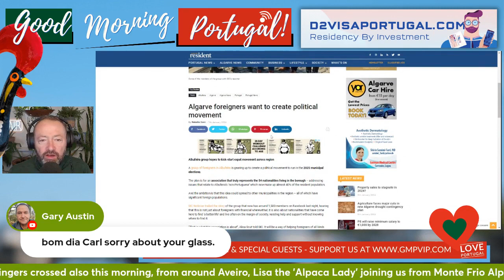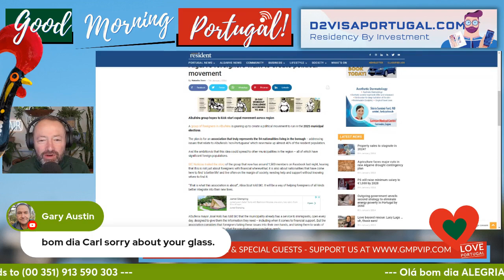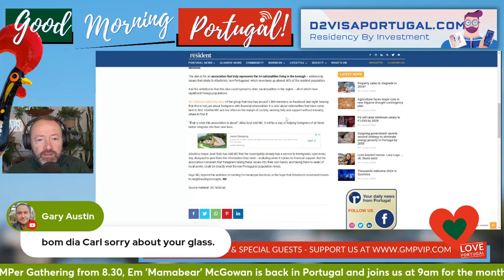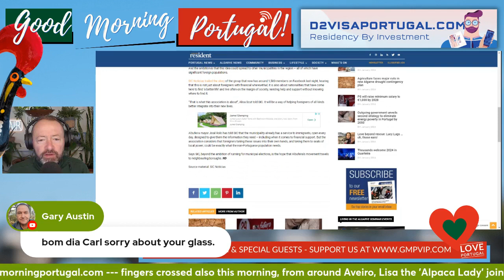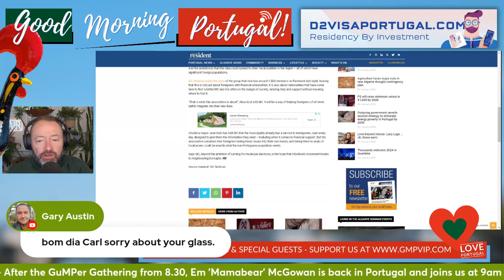Foreign investment (in Portuguese life and politics)